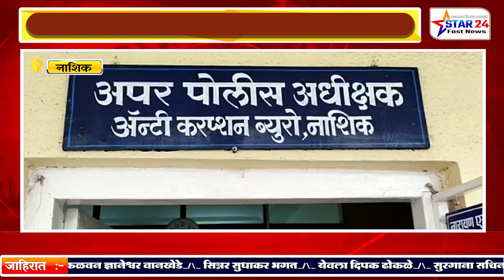नाशिक महापालिकेचा लाचखोर प्रभारी अधिक्षक व शिपायाने मागितली चहावाल्याकडे लाच